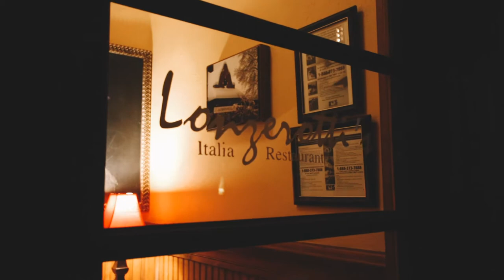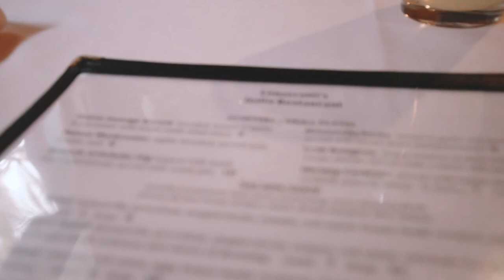Local Italian Restaurant in an Old Train Depot || Lonzerotti's Italia Restaurant in Jacksonville, IL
Lonzerotti's Italian Restaurant in Jacksonville, IL is a local Italian restaurant in an old train depot. How cool is that?!

Lonzerotti's is a local Italian restaurant in an old train depot in Jacksonville, Illinois. Thank you to Gwenn from Blessings on State and the Jacksonville Area Convention and Visitors Bureau for introducing us to this restaurant!

•• OUR FAVES ••
» Our Ring Light